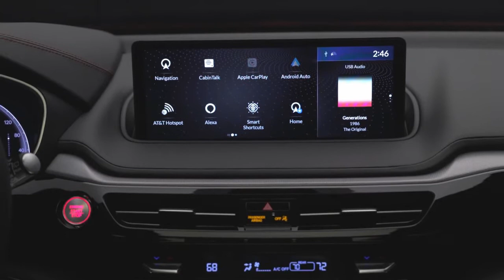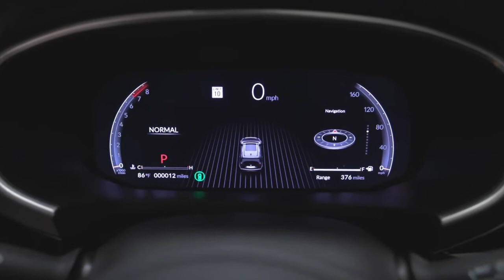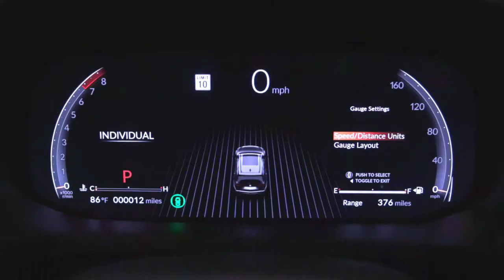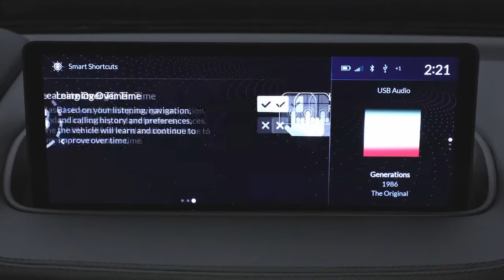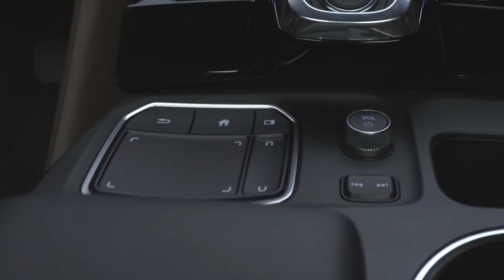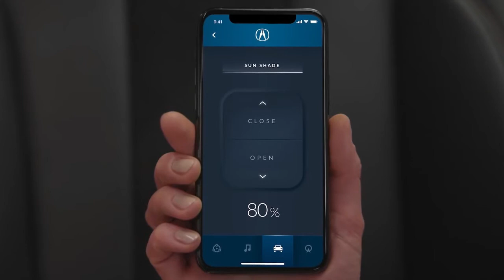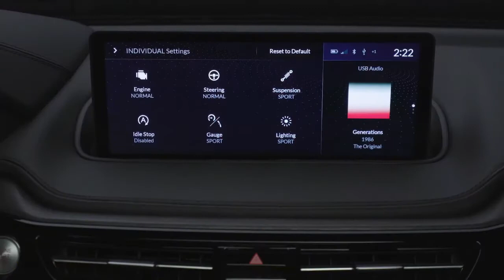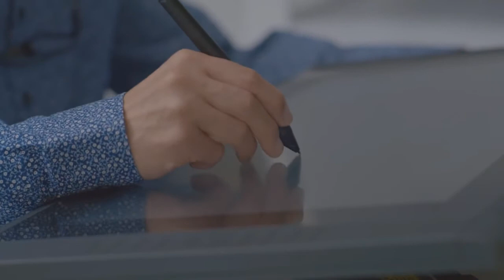【ホンダ アキュラ･2022 MDX ご紹介】－アメリカ編 2021 ACURA USA『MDX』Presentation－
昨年はアメリカで13.7万台を販売。前年比で-13％となっていますが、キャデラックやアウディ、BMWよりは落ち込みを抑えました。
SUVが2車種しかないことを考えるとかなり善戦したと言えるでしょう。
値段が安いというのもあるとは思いますが、アキュラが米国において依然、人気があることを裏付けているのではないでしょうか＾＾

日本での販売を首を長くして待ち続けていますがいつになるのやら・・涙